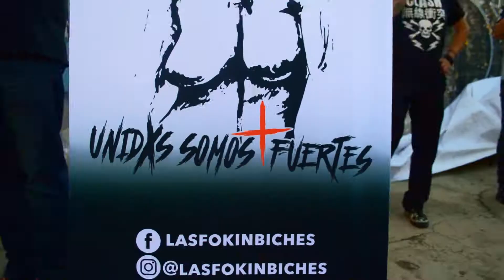Las Fokin Biches - PUERKOS - (En vivo en El Chopo)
Grabación y edición por Capra Studio.
@Tianguis Cultural El Chopo

Cámara 1: Valeria Ducoing
Cámara 2: César Medina
Cámara Fija: Fabián Guerrero

Edición: César Medina